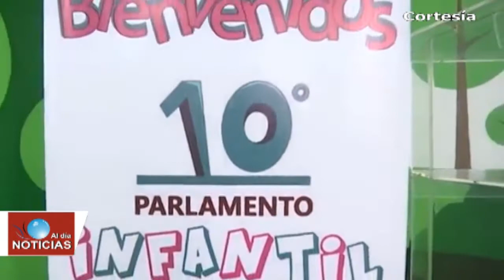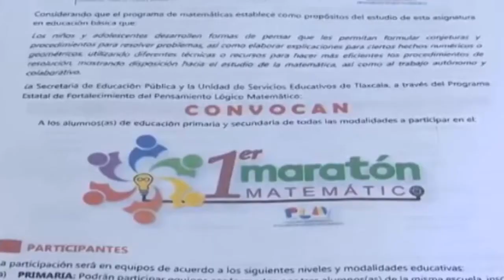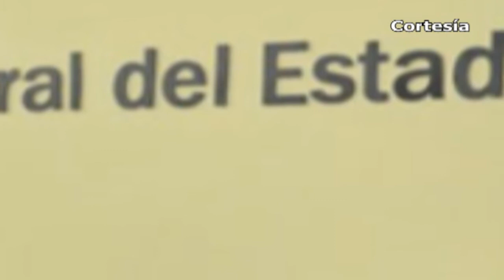Noticias al día - Abril 27 del 2018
REGIÓN TLAXCALA
*Conviven legisladores del parlamento infantil 2018 con presidenta del DIF
*Escuela secundaria Técnica 1 participará en el Primer Maratón Matemático a nivel estatal
*Campos de Nativitas y 3 municipios más fueron sede el arranque de los playoffs de la liga de beisbol de Tizatlán
*Brindan excursiones en tranvía a mayores de edad de Nativitas para conocer Tlaxcala

*Se ubica Coronango en segundo lugar por denuncias de Transparencia de acuerdo al Itaipue
*Este 28 de abril en la biblioteca municipal de Xoxtla se realizará una Jornada de Belleza
*Realizarán 3ª edición del Festival Música entre Volcanes este sábado 28 de abril en Ozolco
*Participarán juntos PANAL Y Compromiso Por Puebla en Domingo Arenas
*Descubren otro cuerpo desmembrado en Texmelucan
*Encuentran armas largas al interior de vehículo abandonado en Texmelucan
*Policía Federal asegura camioneta con combustible en comunidad de Huejotzingo